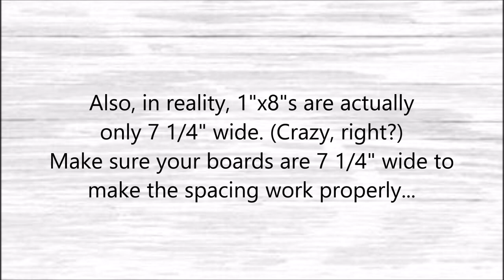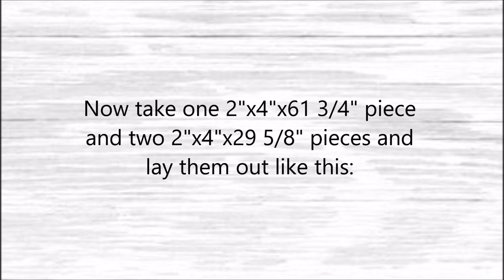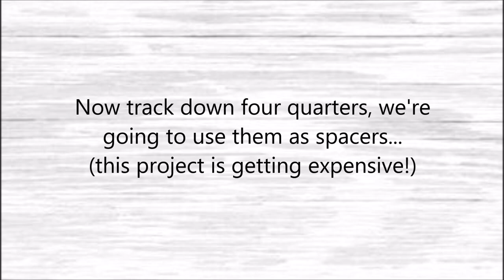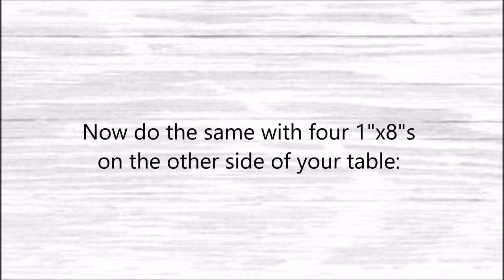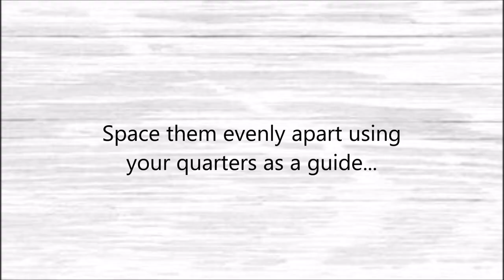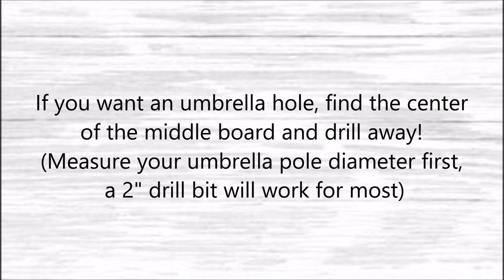The Modern Patio Dining Table - Super Easy DIY Project!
OUR BOOK (Amazon link):
Modern Farmhouse Furniture

MATERIALS LIST (Amazon links):
- Construction Screws
- Trim Head Screws
- The lumber can be found at your local home improvement store or lumber yard

TOOLS LIST (Amazon links):
-Miter Saw